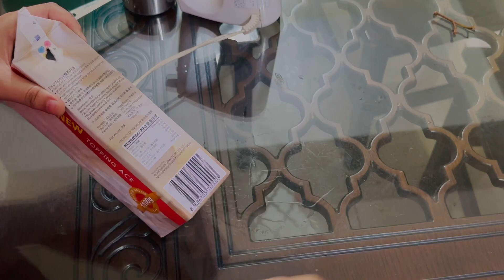এক বছর পর কেক ডেলিভারি করলাম / ১ কেজি চকলেট বার্থডে কেক রেসিপি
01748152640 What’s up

My dress page link 👇
Farhana’s fashion